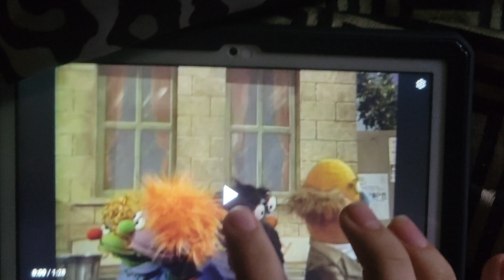July 17, 2022